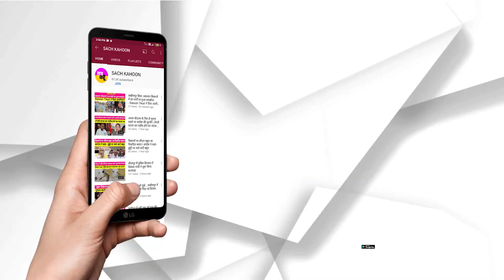Gujarat में आसमानी आफत का कहर - कारें डूबी, सड़कों पर पानी ही पानी, बाढ़ जैसे हालात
Gujarat में आसमानी आफत का कहर
- कारें डूबी, सड़कों पर पानी ही पानी, बाढ़ जैसे हालात